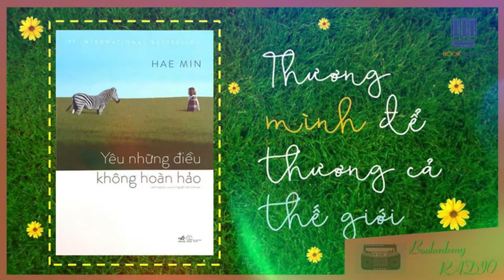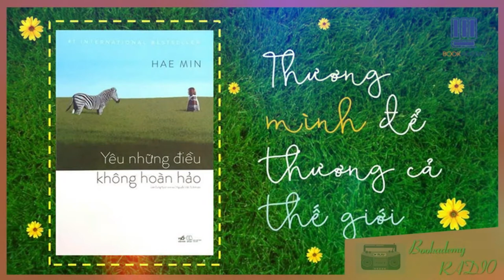Bookademy| Bookademy Radio Số 34: Review Sách "Yêu Những Điều Không Hoàn Hảo"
"Khi bạn tự biết trân trọng bản thân
Thế gian cũng sẽ bắt đầu trân trọng bạn."

Kịch bản: Tuyết Ngân
MC: Hà Hương
Edit Video: Anh Thi